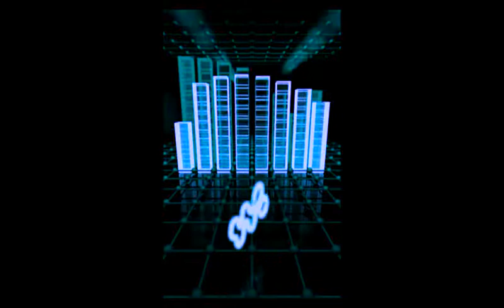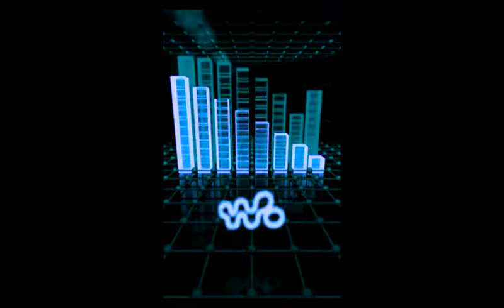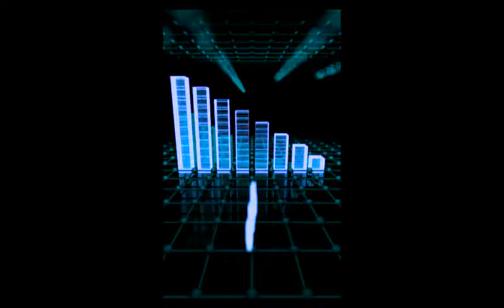Kiss Fm Armin Van Buuren & Garibay I Need You Denis Fist Remix